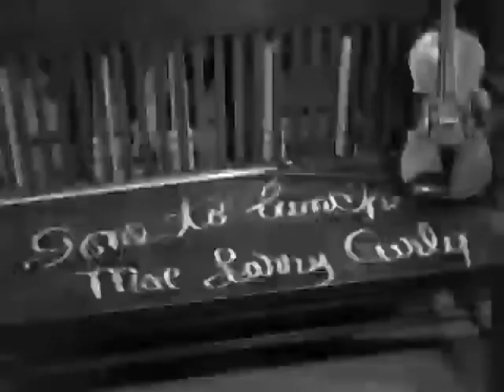Disorder in the Court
Disorder in the Court is a 1936 short subject directed by Preston Black starring the American slapstick comedy team The Three Stooges (Moe Howard, Larry Fine, and Curly Howard). It is the 15th entry in the series released by Columbia Pictures starring the comedians, who released 190 shorts for the studio between 1934 and 1959.

Plot
The Stooges are key witnesses at a murder trial. Their friend and colleague, Gail Tempest (Suzanne Kaaren), is a dancer at the Black Bottom cafe where the Stooges are musicians. She is accused of killing Kirk Robin (a play on "Who Killed Cock Robin?").

The Stooges harass the defense attorney (Bud Jamison) in Disorder in the Court
When the Stooges are called to the witness stand, they are nowhere to be found. The defense attorney (Bud Jamison) goes out into the hall only to find the Stooges playing jacks and tic-tac-toe simultaneously on the floor. After considerable mutual frustration, the court finally swears in Curly, who begins to describe the events that took place on the night of the murder. He offers to show the court exactly what happened. The Stooges and Tempest are part of a musical act; Tempest and the Stooges break into their musical routine to prove this, with Larry on violin, Moe on harmonica, and Curly on both spoons and upright bass while Tempest dances.

The act is interrupted when Larry unknowingly mistakes a man's toupée for a tarantula and Moe subsequently takes the guard's gun and starts shooting the toupée, causing pandemonium in the court. Moe and then Curly re-enact the actual murder (with Curly on the receiving end). Moe then looks at the parrot, who was at the murder scene, and sees a note tied to the parrot's foot. He opens the parrot cage, and the parrot flies out after it scratches Moe's finger. The Stooges eventually capture the bird by shooting water at it through a fire hose. Moe then reads the letter out loud and reveals that it is a confession from the real murderer, Buck Wing, which finally proves Tempest's innocence. The note also said that Buck Wing will disappear.

The Stooges and Gail Tempest were going to get their picture taken; however, the fire hose, which Curly tied up earlier, explodes and sprays water everywhere.

Cast
Credited
Moe Howard as Moe
Larry Fine as Larry
Curly Howard as Curly
Uncredited
Bud Jamison as Defense Attorney
Harry Semels as District Attorney
Suzanne Kaaren as Gail Tempest
James C. Morton as Court clerk
Edward LeSaint as Judge
Al Thompson as Bailiff
Eddie Laughton as Co-Counsel
Johnny Kascier as Court recorder
Alice Belcher as Flirting juror
Solomon Horwitz as Gallery spectator
Harold Kening as Gallery spectator
Bobby Barber as Gallery spectator
Bobby Burns as Gallery spectator
Sam Lufkin as Gallery spectator
Arthur Thalasso as Tall man in Hallway